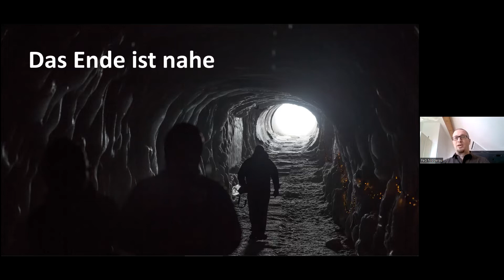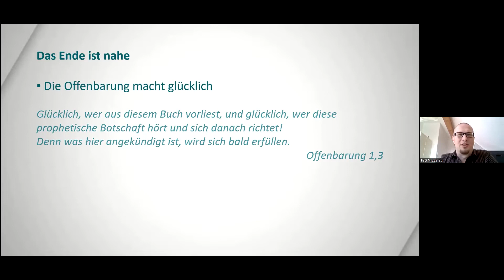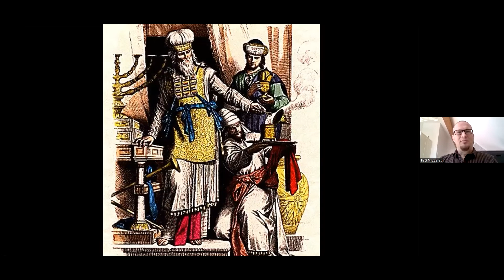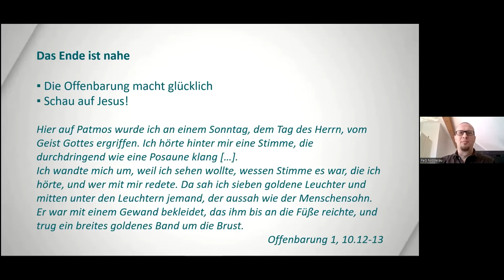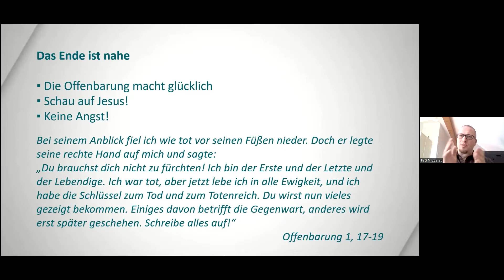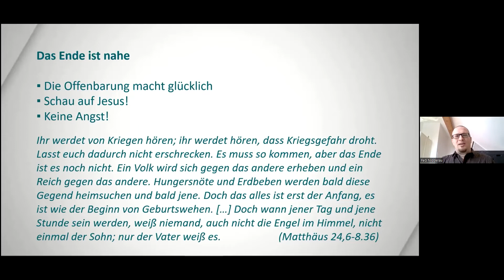Gottesdienst - 06.03.2022 - Das Ende ist nahe"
Das ist ein Mitschnitt des Online-Gottesdienstes der Freien evangelischen Gemeinde Nidderau

Predigt: Frank Pistor

Abendmahl-Musik (Nehmt und esst) und Outro-Musik (Himmel) mit freundlicher Genehmigung der Musical-KIDS @MKIDSeV.

GEMA-GESAMTVERTRAG
Als Teil des Bund FeG sind die Ansprüche zur öffentlichen Wiedergabe von Werken des GEMA-Repertoires in Gottesdiensten und gottesdienstlichen Veranstaltungen durch den Gesamtvertrag und Pauschalvertrag (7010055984) der Vereinigung evangelischer Freikirchen e.V. (VEF) mit der GEMA abgegolten.